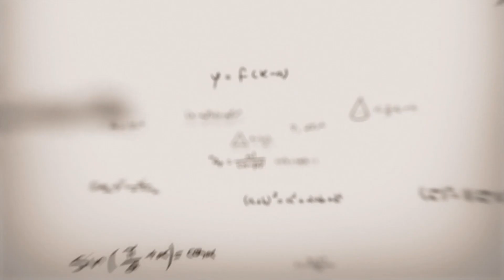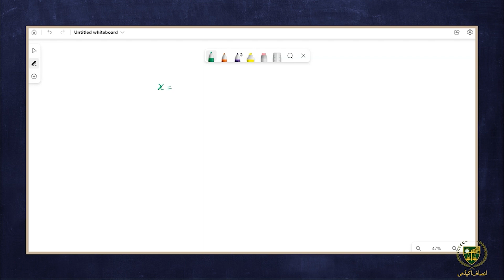مشق 5.4 سوال 4،3 9 ریاضی UM || باب 5